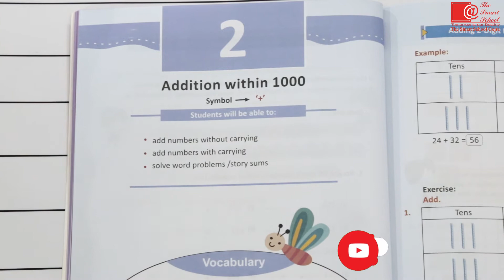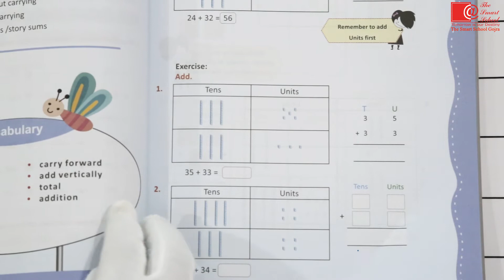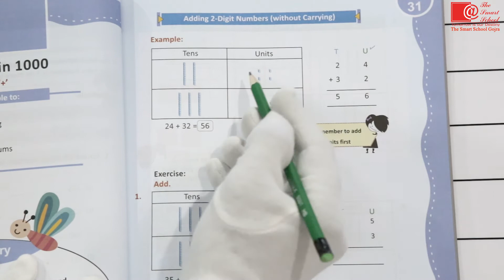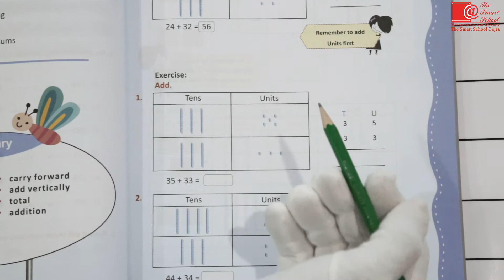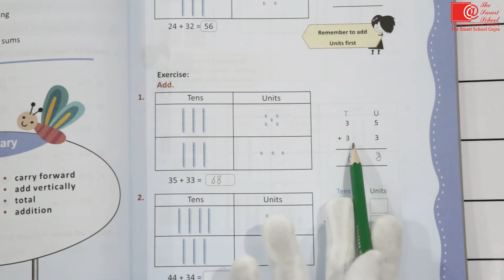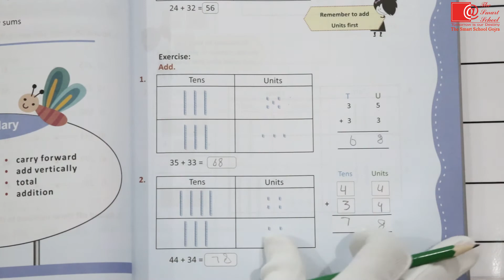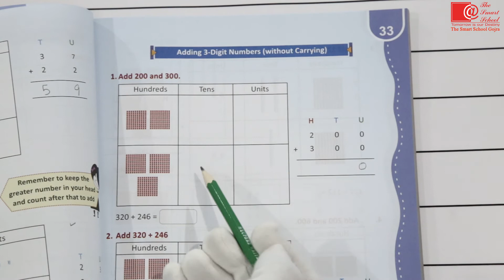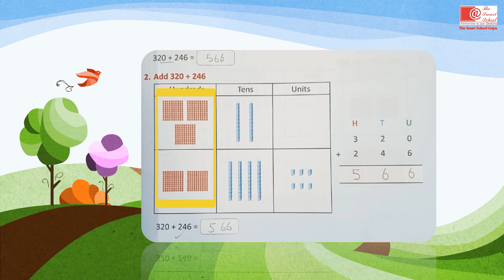Class 2 Maths Chapter#2 Addition within 1000 |1st Term | Adding two Numbers |Smart School Gojra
Punjab text book board/ 8th Class  lecture is conducted in Urdu. This lecture for 8th class Mathematics is created for all students who want to prepare this topic in detail.

To Watch our Pervious Talk shows
Click on These Links /